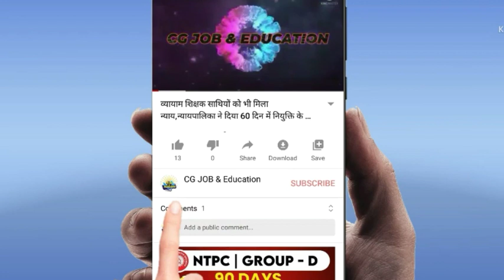दर्द दिलों के कम हो जाते,वेतन विसंगति दूर हो जाते||vetan visangati|| cg job education||cg job news